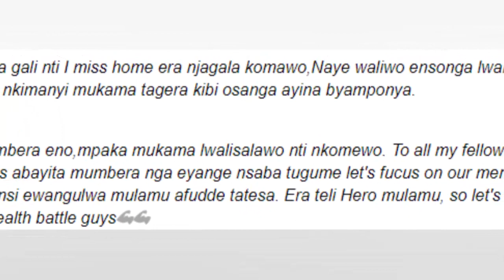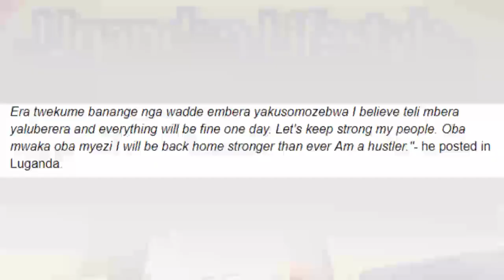OLUGAMBO. Ekituufu nsubwa ewaka Kenzo ayogede naye nagamba kagira abeerayo waliwo mukama byamuwonya